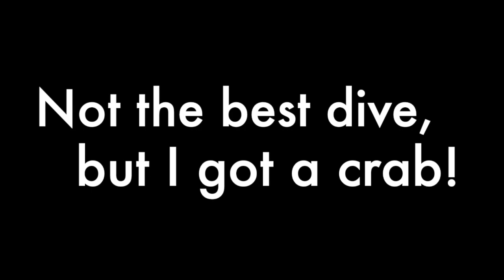Commercial Seacucumber Diving in Alaska, CRAB EDITION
Metlakatla, Alaska Seacucumber Diving 2021